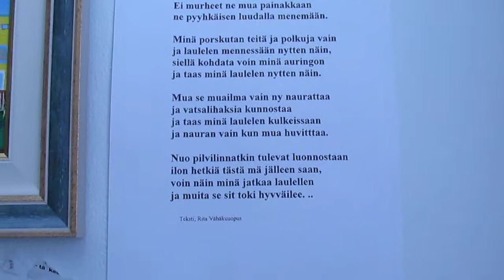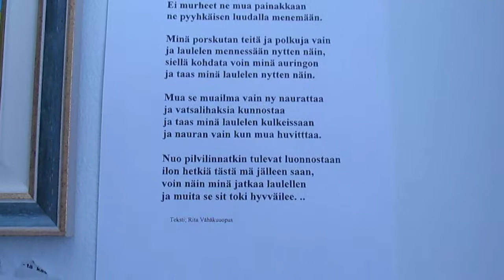Luonnoltaan iloinen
Sanat ja laulu Rita Vähäkuopus